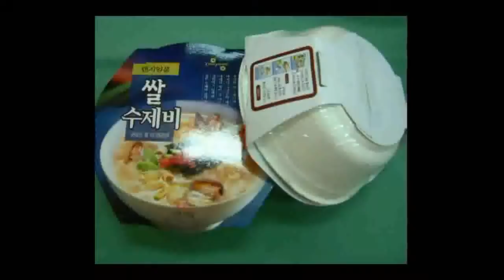tableware pulp molding machine